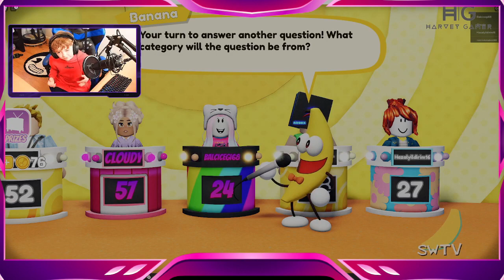Brain Fried Insane ShovelWares Brain Game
Roblox new installment Shovelwares Brain game. Test your knowledge with Harvey Gamer HG